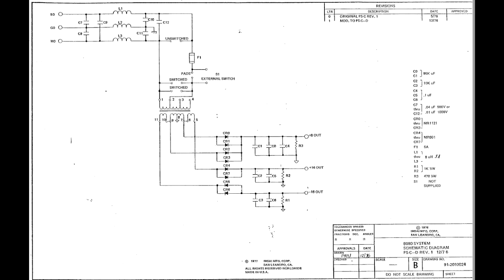#13 IMSAI 8080 a look at the power supply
episode 13
checking the power supply voltages and ripple